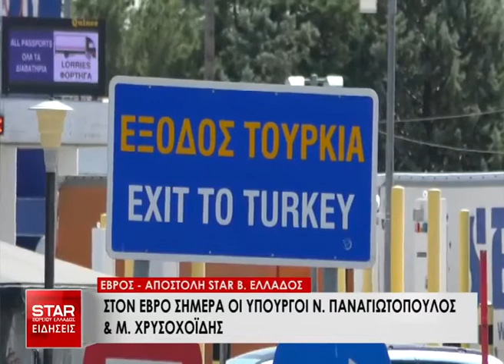Στον Έβρο σήμερα οι Υπουργοί Ν. Παναγιωτόπουλος και Μ. Χρυσοχοϊδης